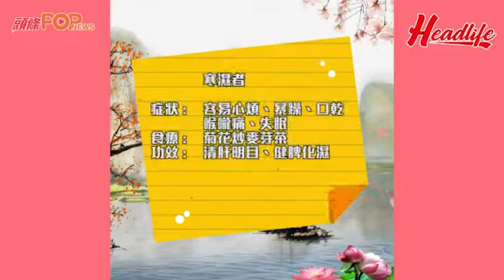春天潮濕特別易疲倦、心煩氣燥? 中醫教你祛濕、去肝火食療養!